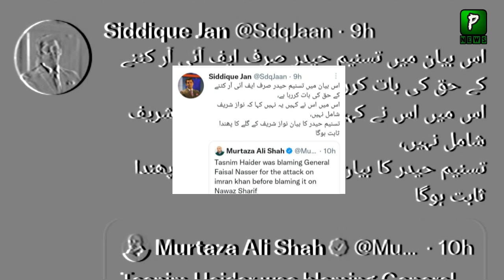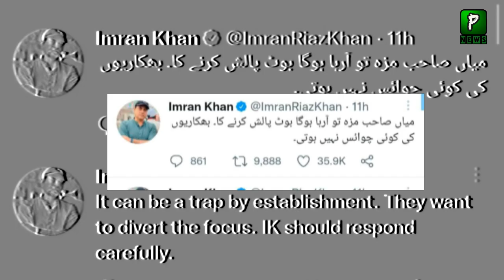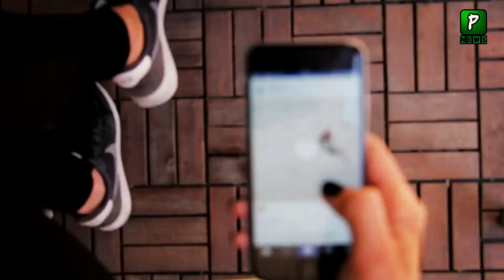Imran Khan Surprise On 26 November In Long March | Tasneem Haider Shah | Imran Khan Latest news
Imran Khan Surprise On 26 November In Long March | Tasneem Haider Shah | Imran Khan Latest news, Pakilinks News

Join Us On
ABOUT CHANNEL